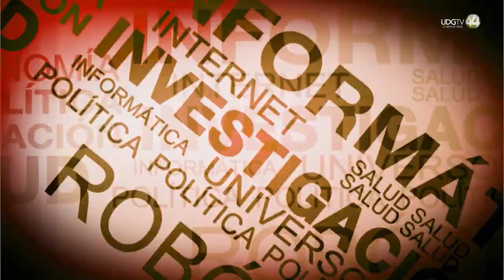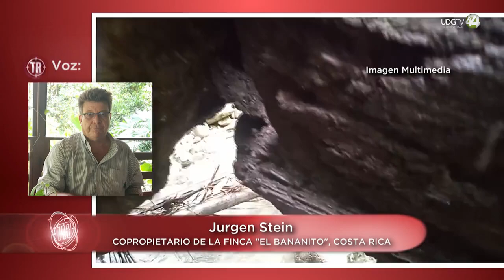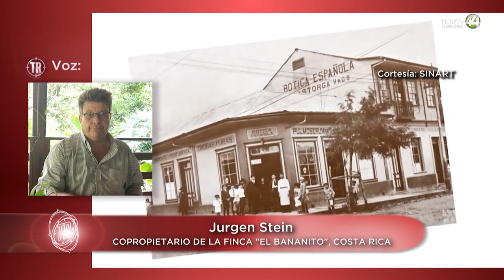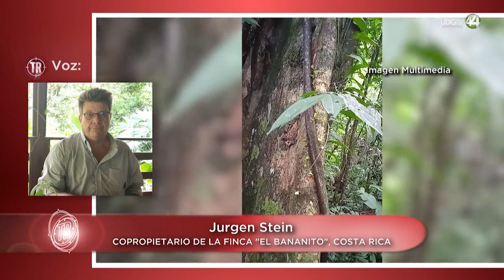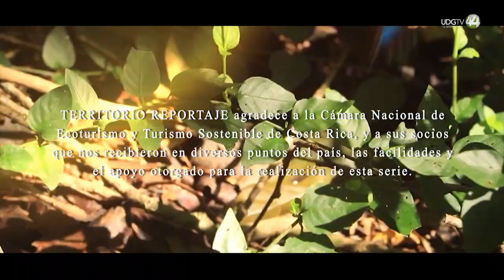Territorio Reportaje | Costa Rica, problemas en el paraíso (Parte 5)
La experiencia de Costa Rica como un país que ha impulsado su desarrollo hacia la sustentabilidad es muy valiosa para México y para Jalisco por el tema de la escala. Es evidente que los costarricenses han debido enfrentar muchos desafíos y todavía albergan fuerzas de destrucción vinculadas al uso desmedido de los bienes naturales. Pero consolidar en el debate público la idea de una economía sostenible e incluyente ayuda a soportar tormentas políticas, ahora que vuelven a estar en auge regímenes populistas que buscan en el corto plazo atender clientelas. La experiencia de ese país indica que, sin paciencia, planeación y Estado de derecho, solo se pospone resolver los grandes problemas nacionales.